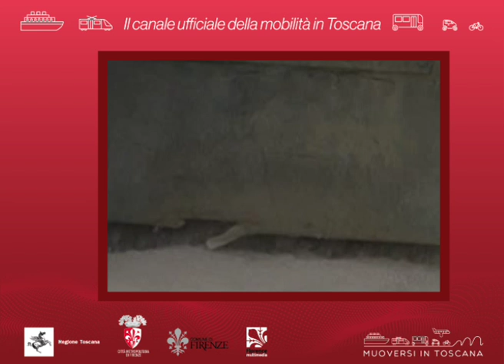Muoversi in Toscana Info - Edizione delle 9.30 dell'11 maggio 2019